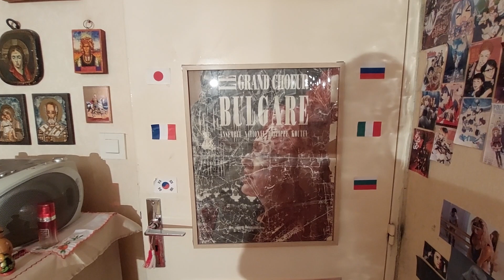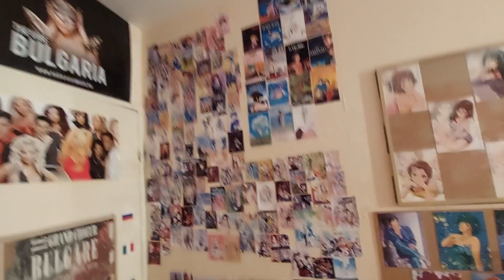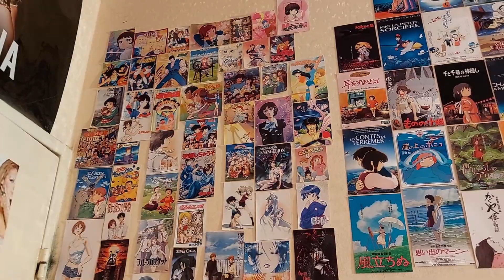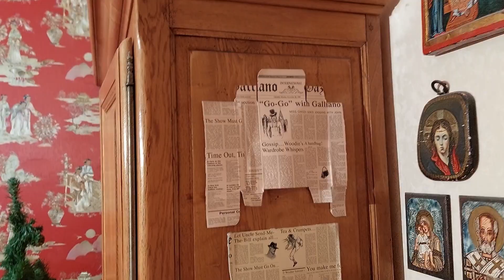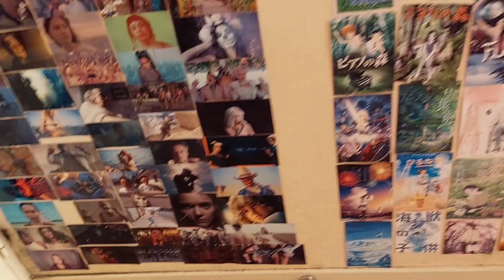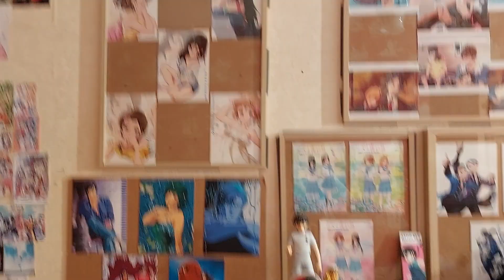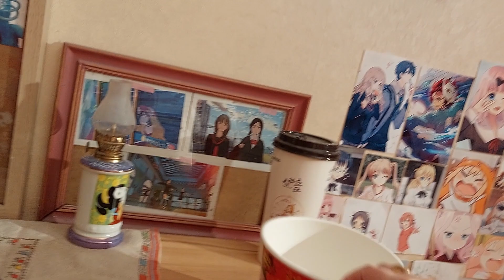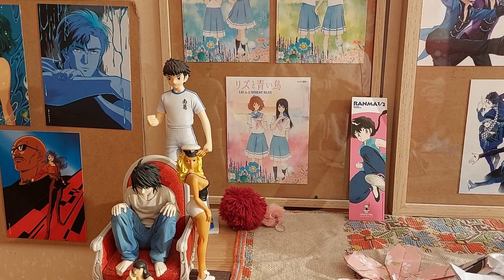Je vous présente les différents décors de mes vidéos 📹🎆 - Dessine-moi un Sapin #2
Aujourd'hui, vidéo un peu exceptionnelle dans laquelle je vous présente mes différents décors de mes vidéos à travers un tour de ma chambre. Avec le   moins de musique possible, un texte complètement en improvisation dans lequel vous me voyez vraiment un montage très classique sans effet ni filtre.

Musiques utilisées :

Intro : Gaidastep - Nottich

Outro : Gorest - Nottich